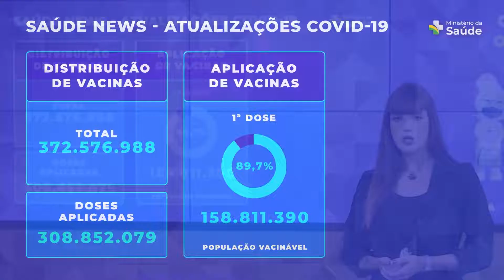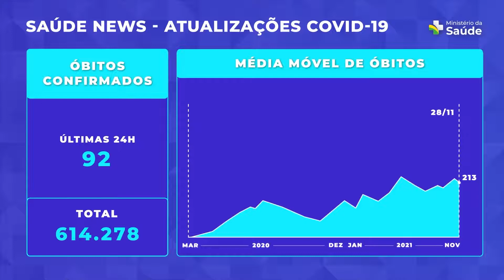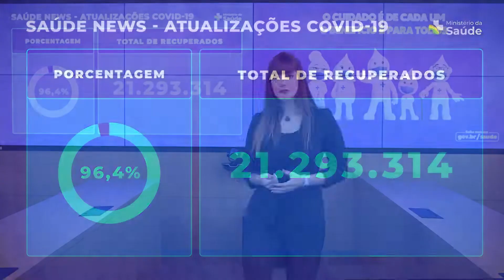Saúde News | Atualizações Covid-19 - 29/11/2021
Olá, pessoal! Mais uma semana começando por aqui e o SaúdeNews segue te atualizando sobre as principais informações da pandemia no Brasil. 🦠

‼️ Você sabia que, no cenário atual, o número de casos e óbitos no país é o menor registrado desde o início da pandemia? É isso mesmo! A maior campanha de vacinação da história do País já distribuiu ➕ de 3️⃣7️⃣2️⃣ MILHÕES de doses para todos os estados e o DF. Dessas, mais de 3️⃣0️⃣8️⃣ MILHÕES já foram aplicadas nos braços da população. 💪

▶️ Quer saber mais? Aperta o PLAY e fique por dentro de todos os detalhes!
Siga o Ministério da Saúde